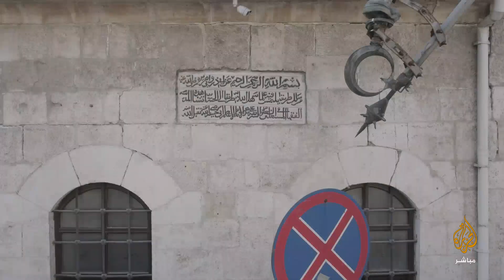آثار الدمار الذي لحق بأول مسجد بني داخل حدود تركيا الحالية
جولة درون ترصد اثار الدمار الذي لحق بمسجد الحبيب النجار  "يُعتبر أول مسجد بُني داخل حدود تركيا الحالية" بحسب الحكومة التركية، شُيّد عام 638 م(16-17هجرية) عقب فتحها على يد جيش الصحابي أبو عبيدة بن الجراح، في عهد خلافة الصحابي عمر بن الخطاب.